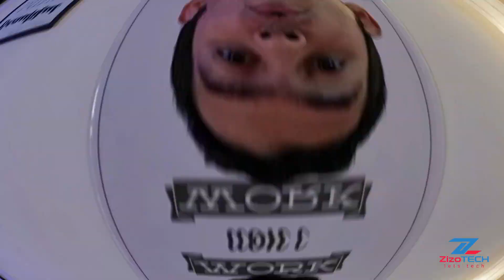LCD vs OLED vs AMOLED + 5000 subscribers Giveaway ... ايه اللبخة ده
ايه انواع الشاشات؟ وايه اافروق بنها؟؟ يلا نشووووف
قناة الهيستيري: